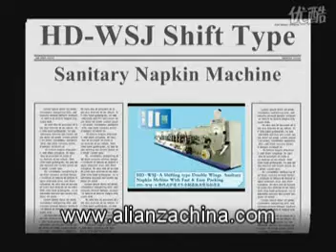Maquina para fabricar toalla femenina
Proveemos la maquina para fabricar toalla femenina, consulte nos por mas informacion de la maquina.